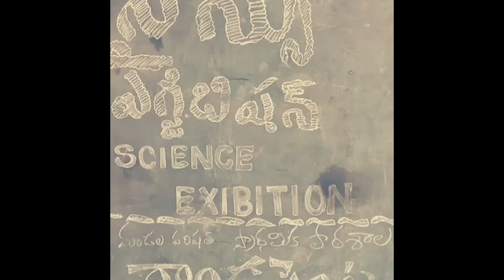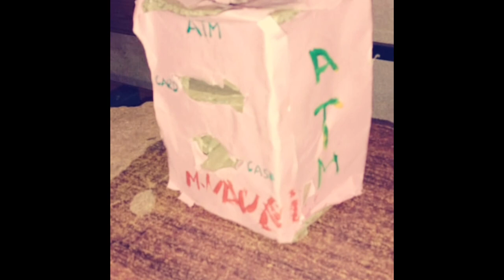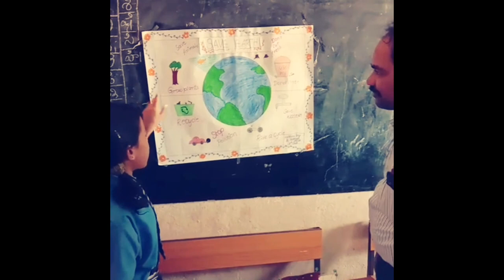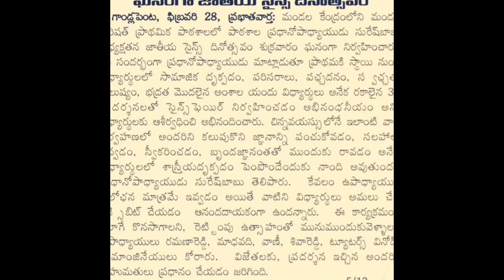ప్రాథమికపాఠశాలలో సైన్స్ డేSCIENCE DAY IN PRIMARYSCHOOL#SIR C.V.raman#science day# sureshschoolworld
Description
ప్రాథమిక పాఠశాలలో సైన్స్ డే సంబరాలు
sir C.V. RAMAN //
SCIENCE DAY IN PRIMARY SCHOOL // cv
science day # cvraman # sir c.v. # sir c v raman # cv # c.v. # cvraman#

by sree  Suresh kodathala  sir